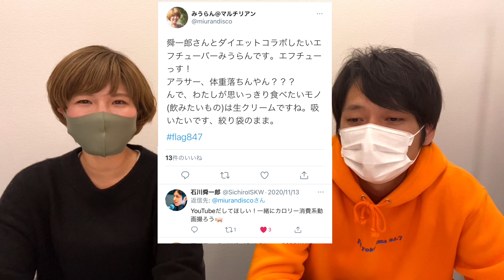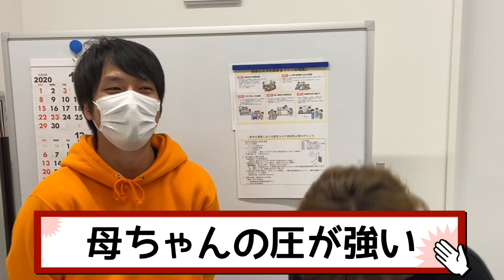【金曜DJ】減量対決始めます【F.L.A.G.vsバズスタジオ】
金曜12:00~15:00といえばF.L.A.G.！
DJの石川舜一郎さん(29)と、エフチューバーみうらん(30)のアラサー男女が1ヶ月間ダイエットで勝負します！！

＼コメント欄にて予想大会実施中／
「舜一郎さんとみうらんが１ヶ月でそれぞれ何キロ落とせるか」を予想してコメントしよう！
一番近かった方にはサイン入りステッカーをお送りします♪

1ヶ月後の動画も要チェック！★

F.L.A.G.

【BUZZ STUDIOとは】
毎週金曜・深夜3時から、FMヨコハマで放送中の深夜番組です。
次世代の新たな才能「エフチューバー」が、FMヨコハマのYouTubeチャンネルと連動したコンテンツを発信。FMヨコハマと神奈川エリアを盛り上げます！